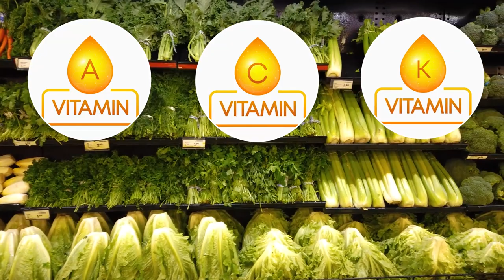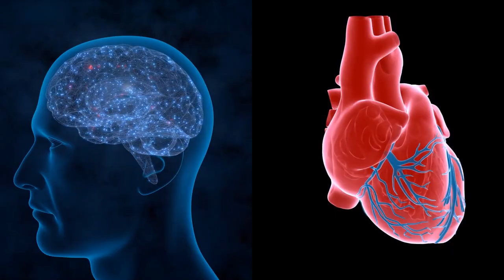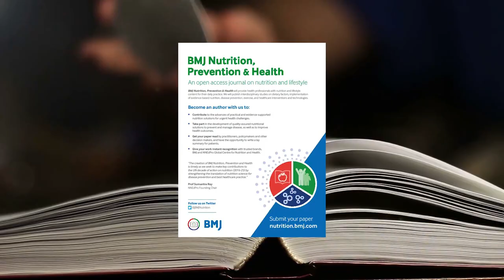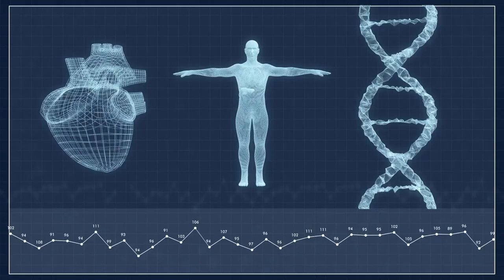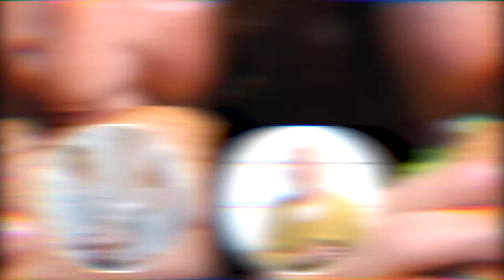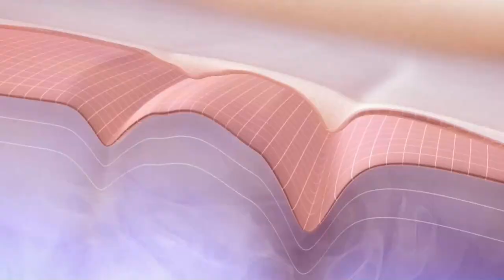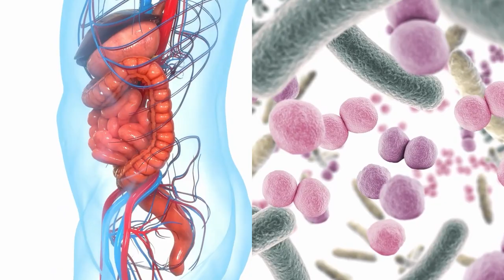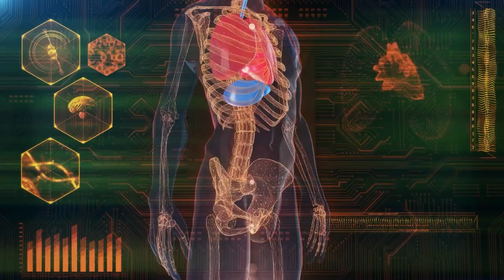Top 9 Anti-Aging Foods To Eat After 50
🎥 Discover the Top 9 Anti-Aging Foods to Eat After 50 🍽️!

Join us on a journey through the world of nutritious and delicious foods 🥑🍵🍫, packed with essential vitamins, minerals, and antioxidants that can help you maintain your health and vitality as you age.

Learn about the incredible benefits of these nutrient-rich superfoods 💪🥦🫐, and how they can support your heart health ❤️, brain function 🧠, gut health 🦠, and even give you glowing skin ✨.

Get ready to transform your diet 🥗, boost your well-being, and enjoy a healthier, happier life! 🌟🎉

00:00 🎬 Introduction: Welcome! 🤗
Dive into the world of anti-aging foods and learn how to keep your body and mind in top shape after 50! 🥦🐟🥑

00:47 🫐 Blueberries: Antioxidant Powerhouse 💥
Discover the amazing health benefits of blueberries, full of antioxidants like anthocyanins and vitamin C! ✨

01:35 🥗 Leafy Greens: Nutrient-Rich Superfoods 💪
Uncover the secrets of leafy greens, packed with essential vitamins, minerals, and powerful antioxidants for your well-being. 🧠🌿

02:24 🐟 Fatty Fish: Omega-3 All-Stars ⭐
Find out how fatty fish, rich in omega-3 fatty acids, can protect your brain and heart health as you age! ❤️🧠

03:11 🥜 Nuts and Seeds: Healthy Fats and Fiber 🌰
Learn about the incredible benefits of nuts and seeds, loaded with healthy fats, fiber, vitamins, and minerals! 💚

04:00 🥑 Avocado: Monounsaturated Fat Champion 🏆
Explore the wonders of avocado, a delicious source of heart-healthy monounsaturated fats and skin-boosting nutrients! ✨💚

04:46 🌾 Whole Grains: Energy and Heart Health 💖
Discover how whole grains, packed with fiber and nutrients, can improve your heart health and keep your energy levels up! ⚡️🌾

05:32 🍫 Dark Chocolate: Indulgent Antioxidants 🍫
Indulge in the guilt-free pleasure of dark chocolate, loaded with flavonoids and heart-healthy benefits! 💓🍫

06:19 🍵 Green Tea: Anti-Aging Elixir 🧪
Sip on green tea and enjoy its powerful catechin antioxidants, which promote heart and skin health! ❤️✨🍵

07:08 🥬 Fermented Foods: Gut Health Heroes 🦸‍♂️
Embrace the power of fermented foods, rich in probiotics, to improve your gut health and overall well-being 💫🌟

07:58 🌟 Wrap-Up and Final Thoughts 🌟
Celebrate your journey to a healthier, happier you with these Top 9 Anti-Aging Foods! 🎉🥳

Journal of Agricultural and Food Chemistry:
Kalt, W., et al. (1999). Antioxidant Capacity, Vitamin C, Phenolics, and Anthocyanins after Fresh Storage of Small Fruits. Journal of Agricultural and Food Chemistry, 47(11), 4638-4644.

Neurology:
Morris, M. C., et al. (2018). Nutrients and bioactives in green leafy vegetables and cognitive decline. Neurology, 90(3), e214-e222.

Journal of the American Medical Association:
Chua, B., et al. (2006). Dietary Fatty Acids and the 5-Year Incidence of Age-Related Maculopathy. JAMA, 296(4), 403-409.

BMJ Nutrition, Prevention & Health:
Guasch-Ferré, M., et al. (2020). Nut consumption and incidence of cardiovascular diseases and cardiovascular disease mortality: a meta-analysis of prospective cohort studies. BMJ Nutrition, Prevention & Health, 3(1), 75-85.

Journal of the American Heart Association:
Wang, L., et al. (2015). Effect of a Moderate Fat Diet With and Without Avocados on Lipoprotein Particle Number, Size and Subclasses in Overweight and Obese Adults: A Randomized, Controlled Trial. Journal of the American Heart Association, 4(1), e001355.

Circulation:
Wu, H., et al. (2015). Association Between Dietary Whole Grain Intake and Risk of Mortality: Two Large Prospective Studies in US Men and Women. Circulation, 131(6), 586-595.

Journal of Nutrition:
Buijsse, B., et al. (2006). Cocoa Intake, Blood Pressure, and Cardiovascular Mortality: The Zutphen Elderly Study. Journal of Nutrition, 136(2), 411-417.

The American Journal of Clinical Nutrition:
Kuriyama, S., et al. (2006). Green tea consumption and mortality due to cardiovascular disease, cancer, and all causes in Japan: the Ohsaki study. The American Journal of Clinical Nutrition, 84(5), 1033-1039.

Journal of the American Academy of Dermatology:
Yoon, H. S., et al. (2009). Cocoa flavanol supplementation influences skin conditions of photo-aged women: A 24-week double-blind, randomized, controlled trial. Journal of the American Academy of Dermatology, 61(1), 111-121.

Frontiers in Immunology:
Belkaid, Y., & Hand, T. W. (2014). Role of the Microbiota in Immunity and Inflammation. Frontiers in Immunology, 5, 151.